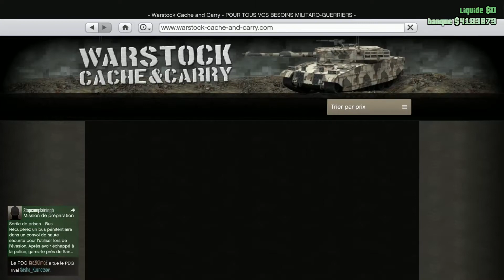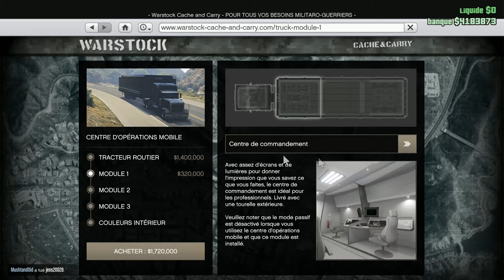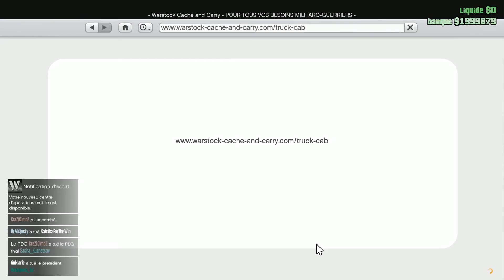{GTA V DLC Trafic D'armes} PRESENTATION DU CENTRE D'OPERATION MOBILE!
Salut à tous et à toutes j'espère que vous allez bien.
aujourd'hui nouvelle vidéo sur GTA V PC!

Sur ceux je vous dit à la prochaine aller chaos bye bye !